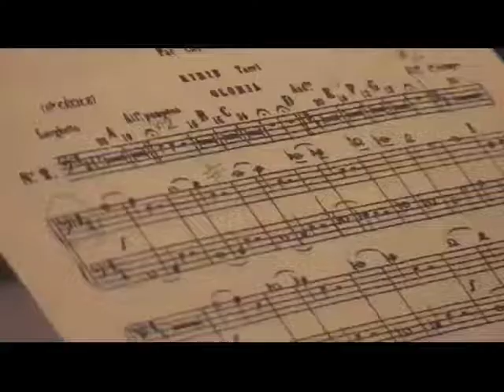A SONG FOR ST CECILIA (1 of 4) by Chris Dowie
A Song for St Cecilia performed at Wimborne Minster